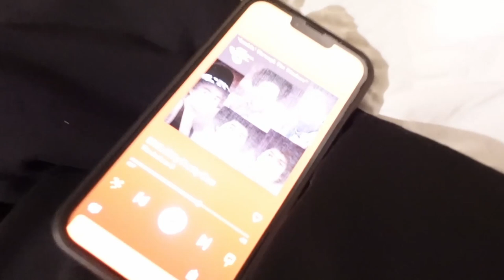Powerlifter Arm Day